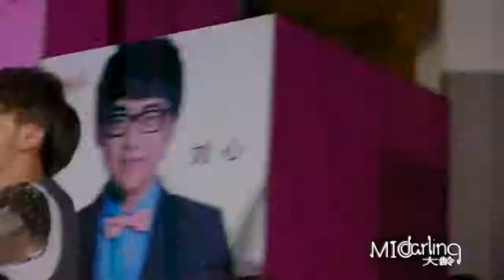[120531] M.I.C Get It Hot @ Music Radio School Tour Hangzhou Stop (FanCam03)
[120531] Music Radio Dream of Superstar Voting Campaign 蒙牛酸酸乳音乐之声巨星梦想学院明星拉票会杭州站 浙江传媒大学 MIC男团 半梦 饭拍 (by 大龄麦田)